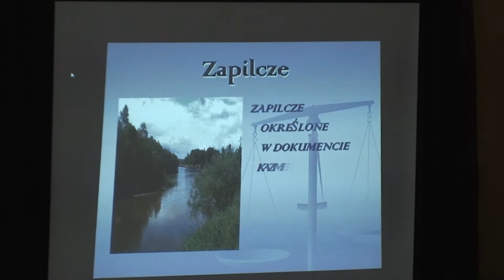Festyn Rodzinny w Grabowie nad Pilicą